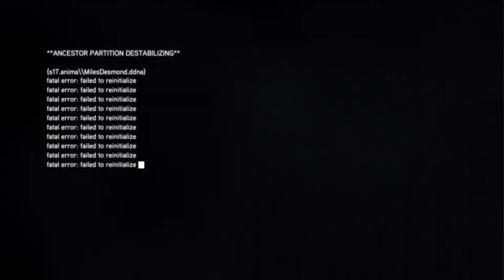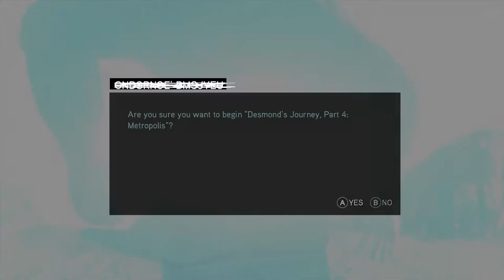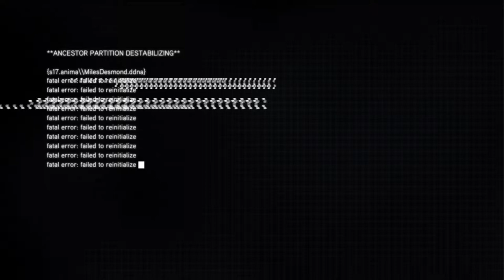Assassin's Creed Revelations Walkthrough Episode 12 [X360 - No Commentary]